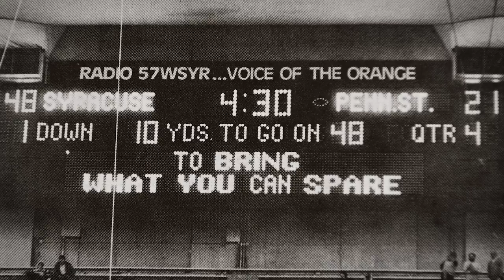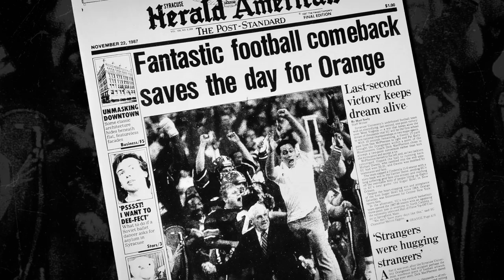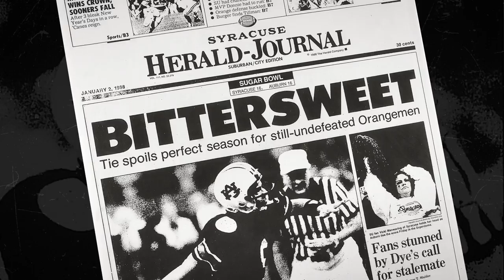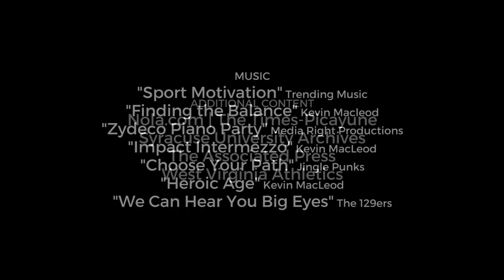1987 Syracuse Football: Stories from an undefeated season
Former Orangemen relive the magical run to the Sugar Bowl and Pat Dye's controversial decision to play for a tie.